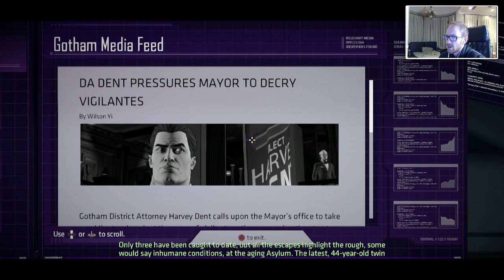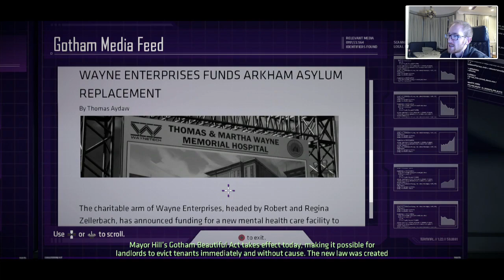BATMAN The Telltale Series Gameplay Part 2 | THE BATCAVE | OpTicBigTymeR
BATMAN THE TELLTALE SERIES GAMEPLAY PART 1